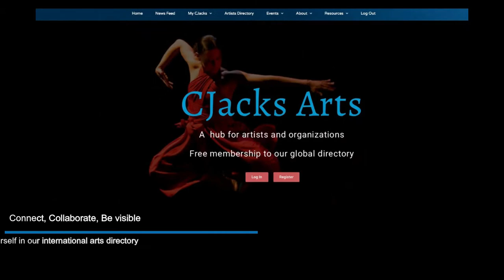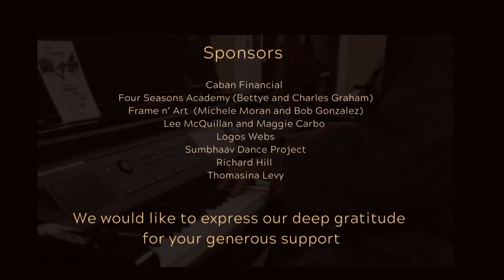Terrance Shider Concert (Piano)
CJacks Arts Presents a mesmerizing concert by Terrance Shider (pianist).